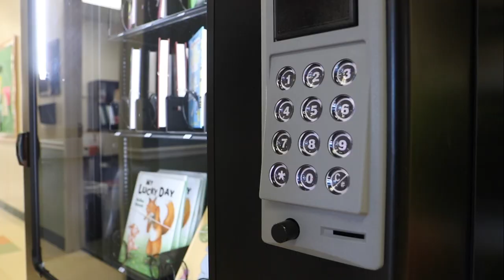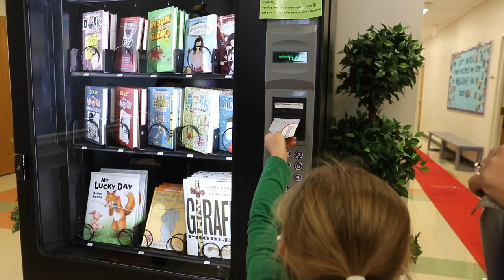Book Vending Machine at Connerton Elementary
Learn about this exciting program at Connerton Elementary School.